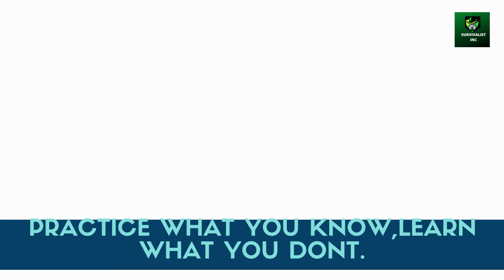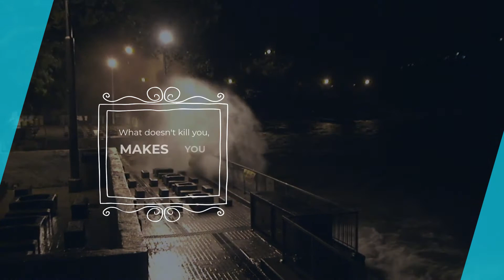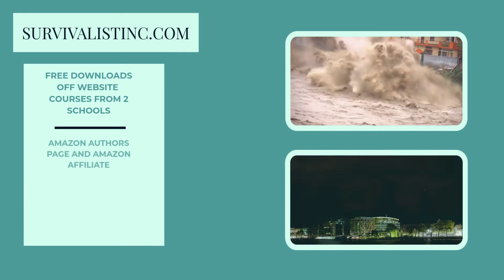SURVIVALIST INC DISASTER READINESS